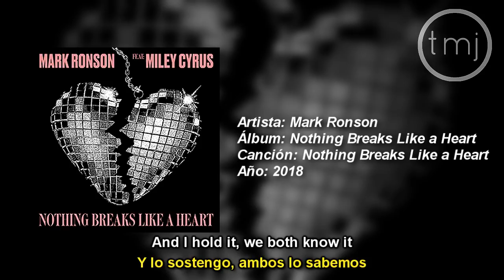Letra Traducida Nothing Breaks Like a Heart de Mark Ronson ft. Miley Cyrus